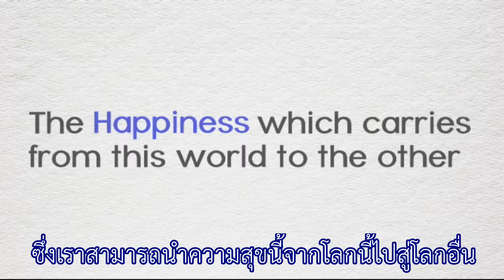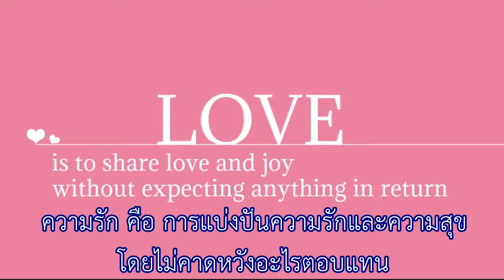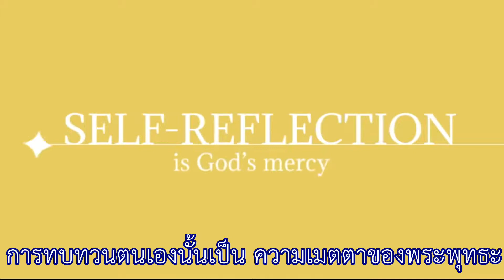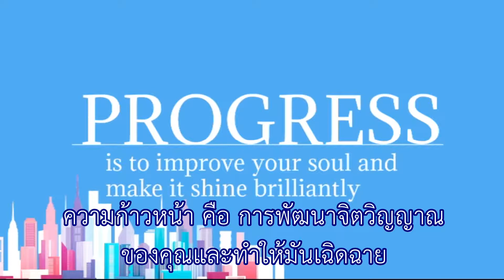What is happiness at HS Thai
HS มี kyouten หนังสือ ด้วยนะคะ

Happy Science เป็นขบวนการระดับโลกที่ให้พลังแก่บุคคลในการค้นหาเป้าหมายและความสุขทางจิตวิญญาณ และแบ่งปันความสุขนั้นกับครอบครัว สังคม และโลก ด้วยสมาชิกมากกว่าสิบสองล้านคนทั่วโลก Happy Science มุ่งหวังที่จะเพิ่มความตระหนักรู้ถึงความจริงทางจิตวิญญาณและขยายขีดความสามารถของเราในด้านความรัก ความเห็นอกเห็นใจ และความสุข เพื่อให้เราสามารถร่วมกันสร้างโลกในแบบที่เราทุกคนปรารถนาจะอาศัยอยู่
 สมัครสมาชิกทดลองวันนี้!!

Become a Trial Member Today!!

สมัครเป็นสมาชิกแฮปปี้ไซเอนซ์

ผู้ที่สนใจศึกษาปรัชญาแนวคิดของท่านอาจารย์ริวโฮ โอคาวา สามารถทำได้โดยสมัครเป็นสมาชิกแฮปปี้ไซเอนซ์ (ค่าสมาชิกแรกเข้า 100 บาท) จุดประสงค์ของเราคือต้องการให้ทุกคนได้ค้นพบความสุขที่แท้จริง และแบ่งปันความสุขนั้นไปยังคนอื่นด้วย

เมื่อท่านสมัครเป็นสมาชิกแฮปปี้ไซเอนซ์ ท่านจะได้รับทราบข่าวสาร กิจกรรมที่น่าสนใจของเรา รวมทั้งปาฐกถาล่าสุดของท่านอาจารย์ริวโฮ โอคาวาในแต่ละเดือน นอกจากนี้สมาชิกทุกท่านจะได้รับหนังสือบทสวดมนต์ของแฮปปี้ไซเอนซ์ ภายในมีบทสวดมนต์ทรงพลัง 3 บทที่เมื่อสวดเป็นประจำจะช่วยพัฒนาธรรมชาติอันศักดิ์สิทธิ์ในตัวท่าน ได้รับแรงบันดาลใจและการปกป้องคุ้มครองทางจิตวิญญาณ

ทั้งนี้ท่านสามารถสมัครเป็นสมาชิกและรับจดหมายข่าวประจำเดือนด้วยการแจ้งชื่อ ที่อยู่ อีเมล หมายเลขโทรศัพท์ที่ใช้ติดต่อ พร้อมทั้งส่งสลิปการโอนบริจาคค่าสมาชิก 100 บาท มาที่กล่องข้อความนี้ได้เลยค่ะ

ข้อมูลการโอนบริจาคเพื่อเป็นสมาชิก :
บัญชี : มูลนิธิศาสตร์แห่งความสุข (ประเทศไทย)
ธนาคารกสิกรไทย สาขาสุขุมวิท 33
Happy Science (Thailand) Foundation

ที่อยู่ : 19 ซอยสุขุมวิท 60/1 บางจาก พระโขนง กทม. 10260